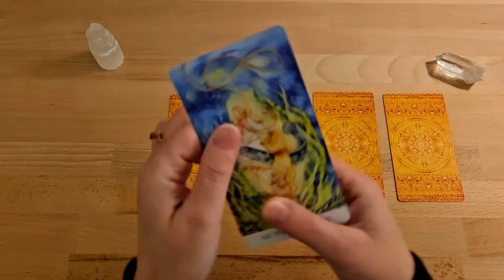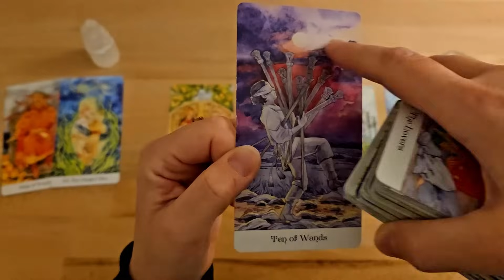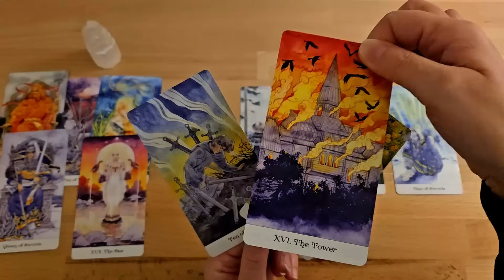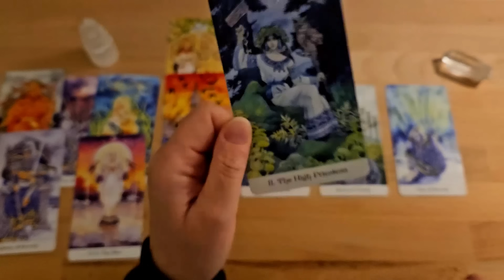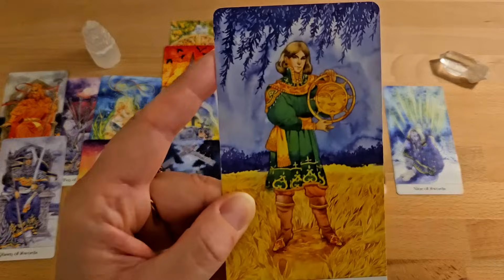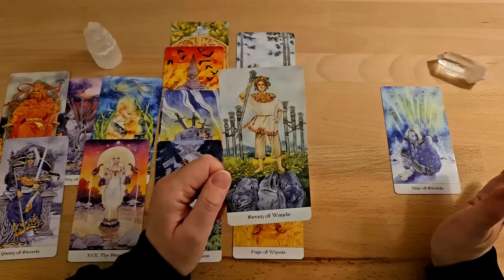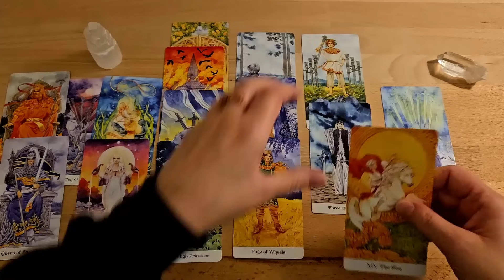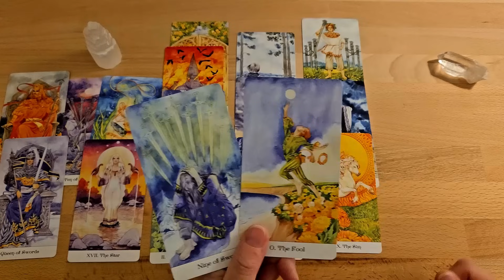Etwas besonderes wird zu Dir finden 🎁 Glücklicher Verlauf in einer Angelegenheit | Problemlösung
Diese Tarotlegung wird dir verraten, was du jetzt erfahren musst. Etwas musst du JETZT wissen. Deshalb hat dich dieses Orakel gefunden. Diese Kartenlegung, kann die Bereiche Liebe, Beruf, Finanzen näher für dich beleuchten. Die Tarotkarten zeigen dir eine schicksalhafte Begegnung. Das Tarot möchte dir sagen, dass jemand dir ein Geschenk machen wird. In den Karten kann man einen glücklichen Verlauf in einer Angelegenheit sehen. Diese Legung zeigt eine Problemlösung an.